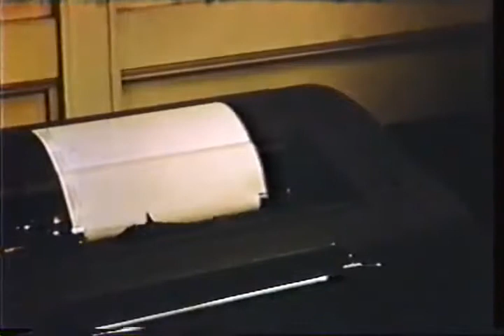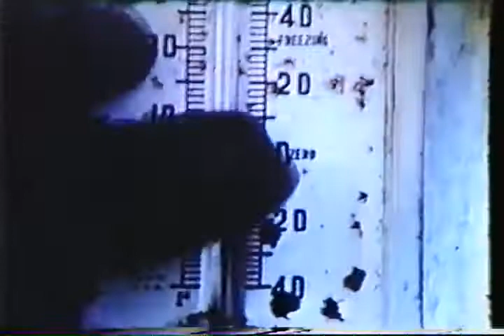Snowbound an Allis Chalmers promotional film